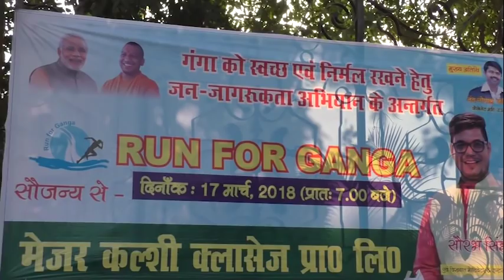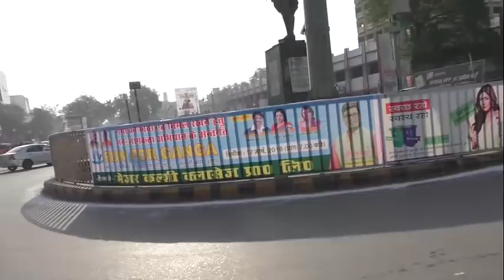Run for Ganga (Triveni Sangam Allahabad)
भारत सरकार द्वारा आयोजित
  रन फॉर गंगा
को ऐतिहासिक बनाया मेजर कलशी क्लासेज के छात्रों ने